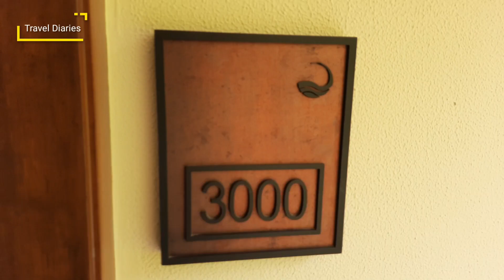Club Mahindra Assonora Goa 1 BR Room Tour | Forest View Room | 2 balcony house | Open Garden House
During our stay at Club Mahindra Assonora Goa we stayed in Studio & Also at 1 BR Room, This video is complete room tour of our 1 BR Room

It is beautiful room with 2 balconies one at Hall & 2nd one at Bedroom. Room is comfortable for 4 adults & 2 kids. Rooms has all amenities Including 1 sofa cum bed & Small dinning table in hall

Resort offer Swimming pool & Forest view room, Our was forest view. I feel forest view rooms are better, very peaceful & good view from both balconies

My Other Videos on Goa -

Room Tour
House Tour
Family Vacation
My Kind of a place
Best Hotel in Goa
Top 5 Hotels in Goa
Best View Room
Comfortable Room
Big Family Room
Family Resort
Open Balcony
Private Garden Room
North Goa
Family Resort in Goa
Kids Room
5 star Resort in Goa
The Rooms Balcony